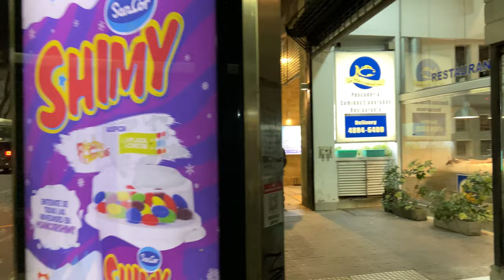Avenida General Las Heras - Recoleta - Buenos Aires - Argentina - walking tour [4K UHD] 2022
La Avenida General Las Heras comienza en el Barrio de Recoleta. Más específicamente, comienza sobre la calle Montevideo, en la Plaza Vicente López. La Avenida Gral. Las Heras continúa hasta el barrio de Palermo, en el cruce con la Av. Santa Fe en la Plaza Italia.
La Av. Las Heras comenzó siendo una calle no muy amplia, cercana al Río de la Plata. Al principio se la llamó “camino de chavango”, debido a que se comenta que en la época en que el Virrey Vertíz estaba al mando, se trajeron crías de llama (llamados chavangos) desde el noroeste, por aquel camino. Recién a fines del siglo XIX, la Av. Las Heras tomo su nombre actual en conmemoración a Juan Gualberto Gregorio de las Heras, militar que se destacó durante la lucha por la Independencia.
A lo largo del recorrido de la Avenida General Las Heras se pueden observar una gran cantidad de edificios y construcciones imponentes y destacables. Entre ellas, se pueden nombrar: el edificio anexo del Colegio de Escribanos, de estilo moderno realizado en 1997; el edificio neogótico que nunca se terminó de construir, que en la actualidad funciona como la Facultad de Ingeniería de la UBA; el acceso al edificio de la Biblioteca Nacional (estructura brutalista de gran imponencia); entre otros.

General Las Heras Avenue begins in the Recoleta neighborhood. More specifically, it begins on Montevideo street, in Plaza Vicente López. Gral. Las Heras Avenue continues to the Palermo neighborhood, at the intersection with Santa Fe Avenue in Plaza Italia.
Av. Las Heras began as a not very wide street, close to the Río de la Plata. At first it was called “chavango road”, because it is said that at the time when Viceroy Vertíz was in charge, llama pups (called chavangos) were brought from the northwest, along that road. Only at the end of the 19th century, Av. Las Heras took its current name in commemoration of Juan Gualberto Gregorio de las Heras, a soldier who stood out during the fight for Independence.
Along the route of General Las Heras Avenue you can see a large number of imposing and remarkable buildings and constructions. Among them, we can mention: the annex building of the Colegio de Escribanos, in a modern style built in 1997; the neo-gothic building that was never finished, which currently functions as the Faculty of Engineering of the UBA; access to the building of the National Library (a brutalist structure of great grandeur); among others.